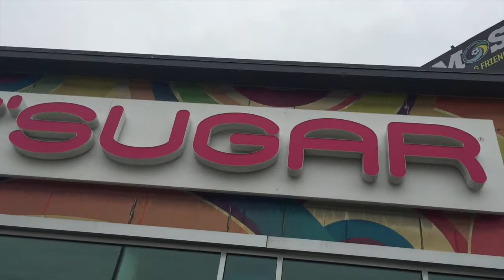Eye of Neut #11: Thanksgiving & New York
My parents and I went to New York for Thanksgiving, and saw a lot of great things.